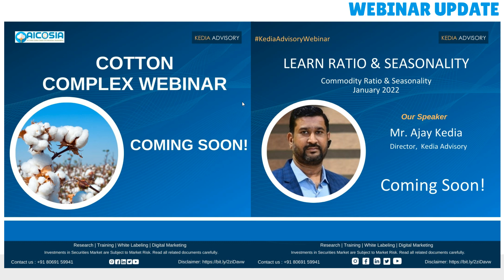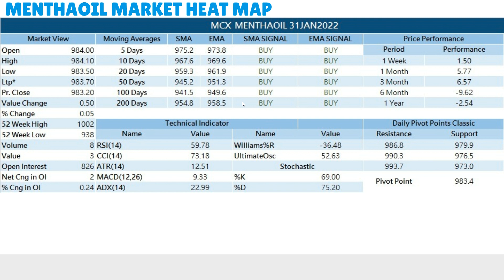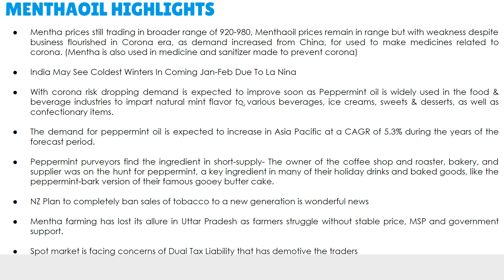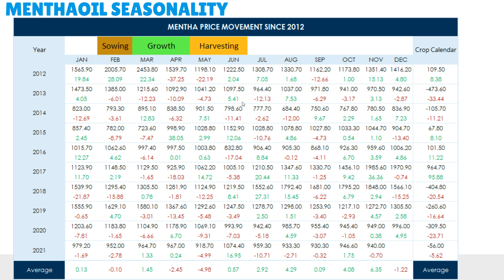Kedia Mentha Oil Morning Podcast as on Dec 27, 2021